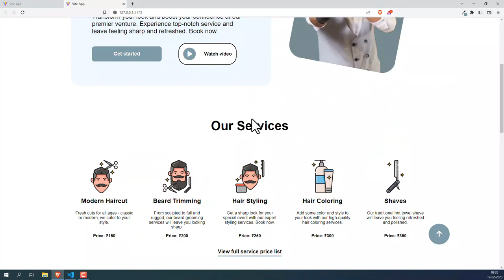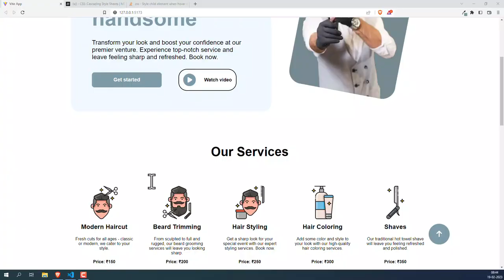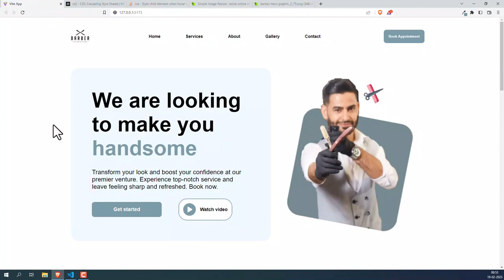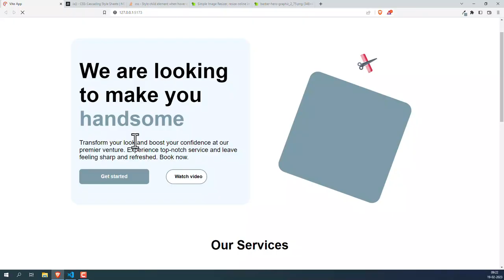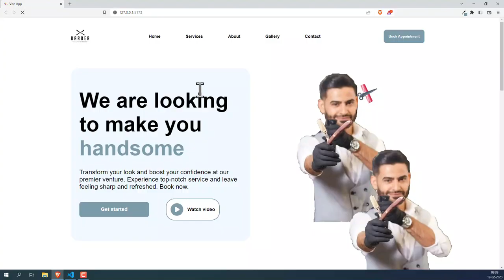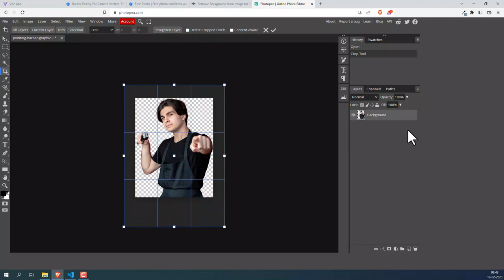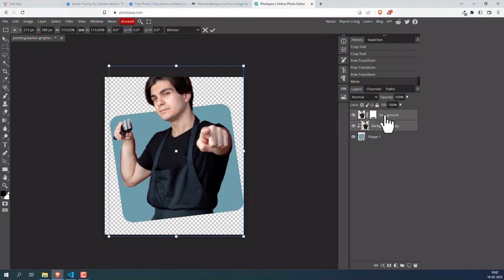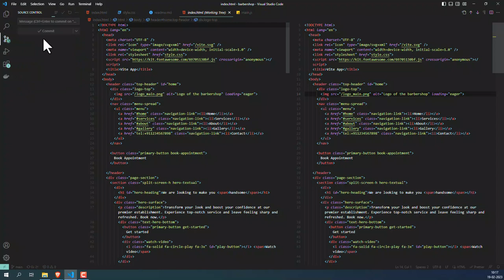Day 06 | Frontend development with ChatGPT | Website for local barbershop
ChatGPT, GPT 3.5, Frontend development, javascript, css, html, vite, how to make websites with chatgpt, how to design frontend websites

Music credits -